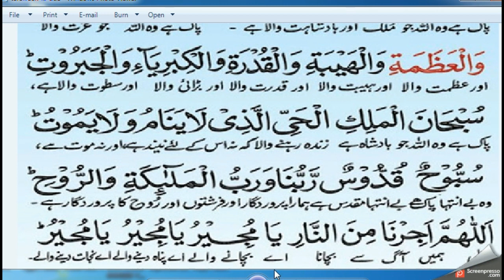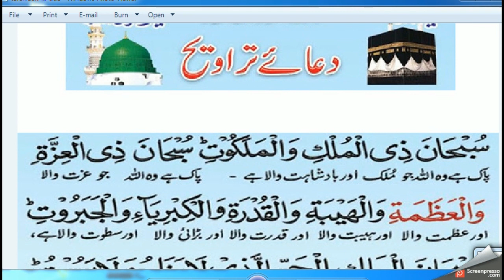Namaz e Taraweeh Ki Dua.Taraweeh Prayers word by word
Dua After 4 Rakat Taraweeh
Is the dua between every four rakaats in taraweeh salah sunnah